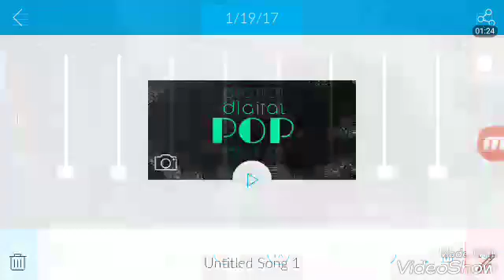EPIC MIXTAPE 2017!!!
More mixtapes coming in the future!